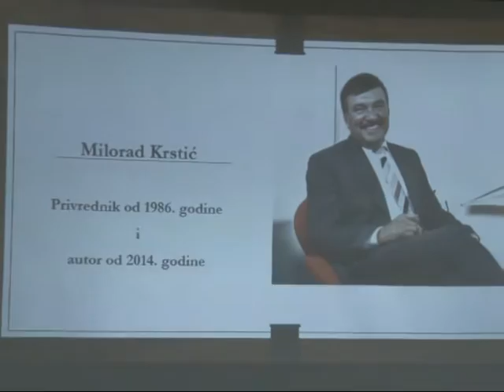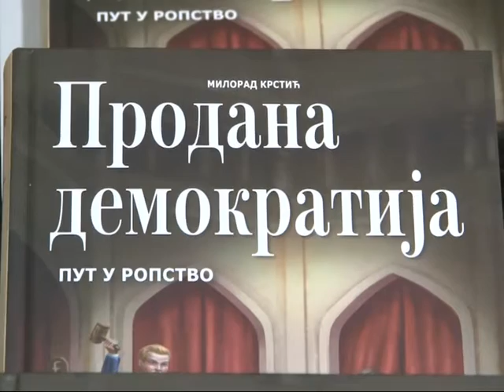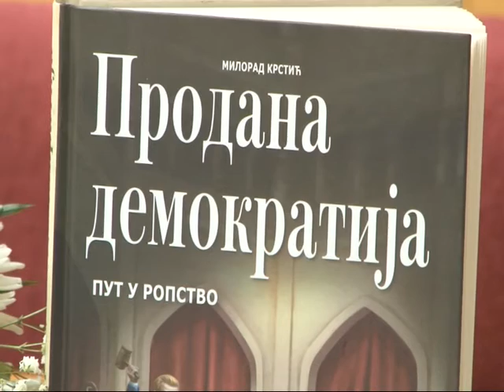Održana promocija knjige Milorada Krstića